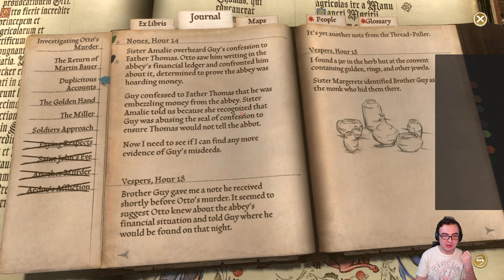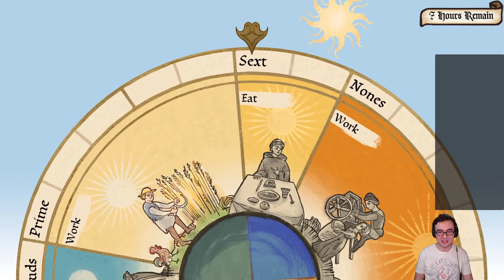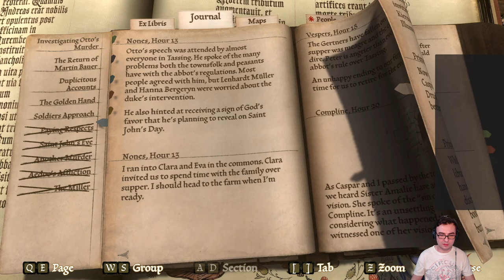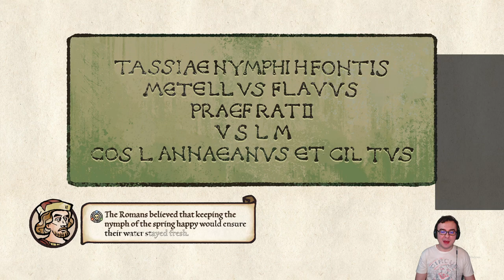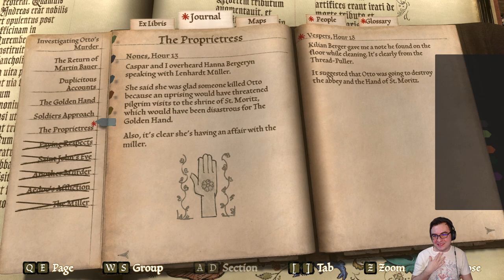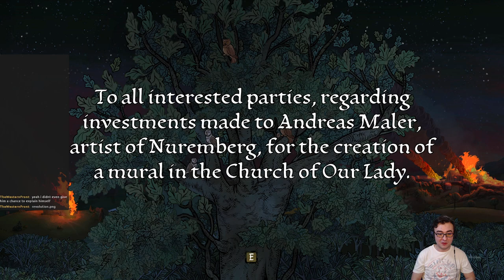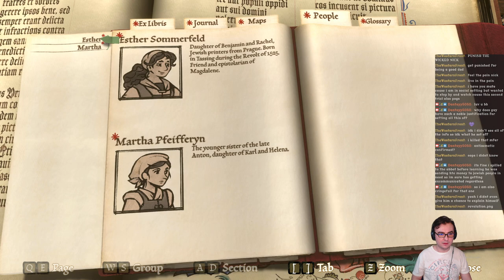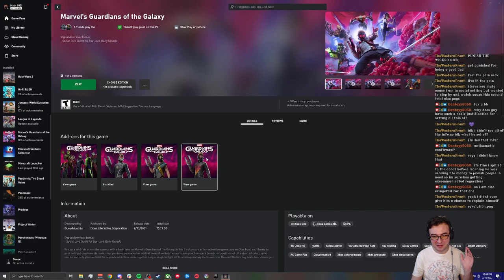Crisis Mismanagement (pentiment Part 6)